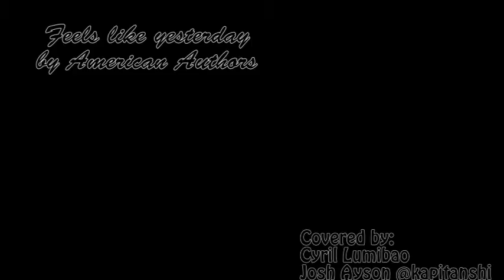Feels like yesterday (Cover)